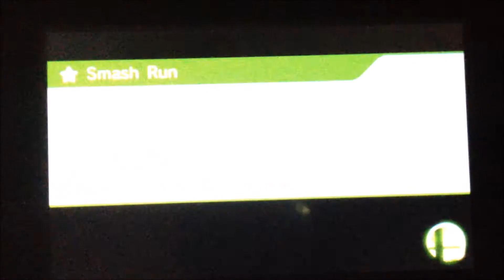SSB4 HRC Ganondorf 7,019ft/2,139m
Probably the highest record i'll ever get.
Well it is the highest now...
Never got past 2,000 till now.
Super Smash Bros. 4 Ganondorf 7,019ft (2,139m)
-I know the dates are wrong between the video and the 3DS, the 3ds date was sped up for reasons.
Point is, Youtube date= Legit                                  3DS date= 2 days foward